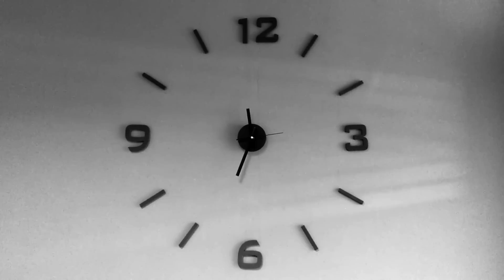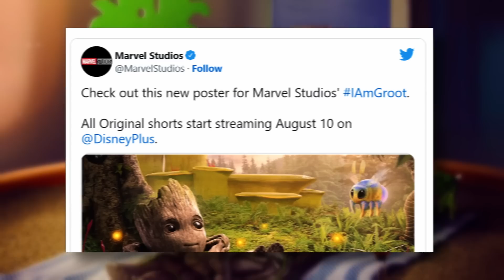¿Ya CONFIRMARON todas las películas de la Fase 05 del UCM? | Noticias de Marvel y DC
¡NOTICIAS, NOTICIAS!

➡️CAPÍTULOS
00:00 Noticias de Marvel y DC
00:13 Snyderverse cancelado
03:24 Trailer de I Am Groot
04:05 X-Men 97
06:25 What If Temporada 2
07:42 Marvel Zombies
09:32 Próximas películas del UCM